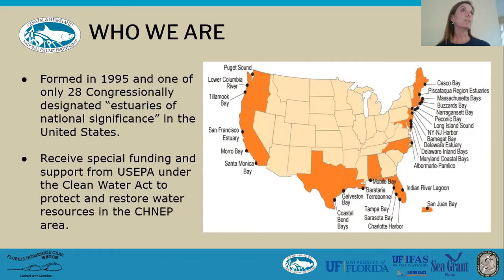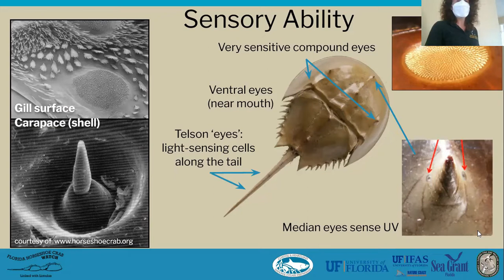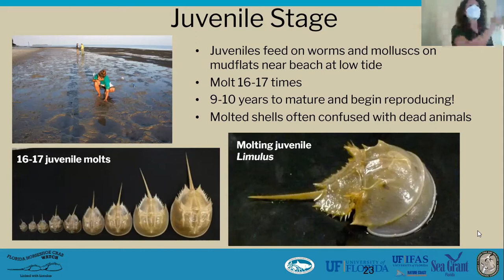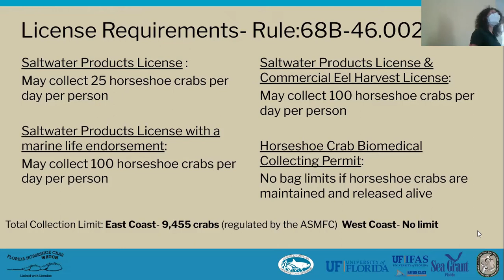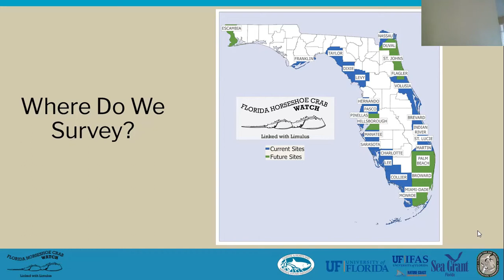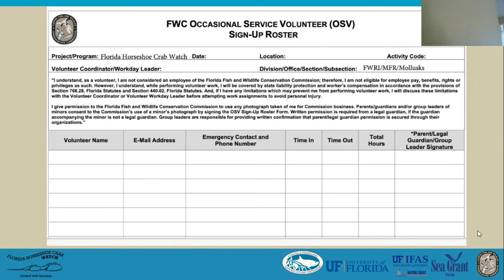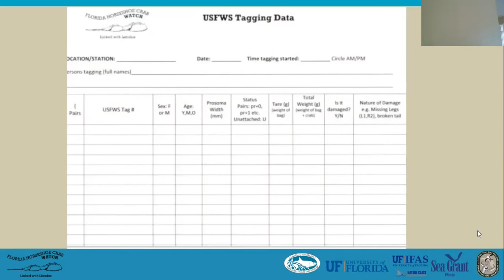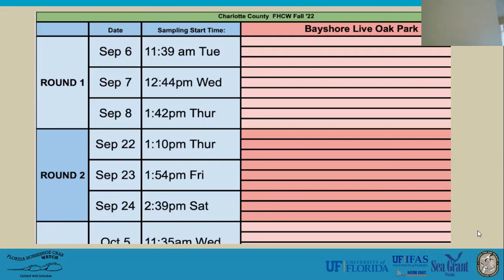Horseshoe Crab Citizen Scientist Training 8.20.22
CHNEP partnered with the FWC to provide a Horseshoe Crab Citizen Scientist Training on August 20, 2022. Citizen Scientists learned the significance of horseshoe crabs in the biomedical field, fishing industry, and overall history of this incredible species. Citizen Scientists will be monitoring for spawning behaviors, population numbers, size, age, and will tag the horseshoe crabs in an effort to support the FWC in gathering additional data over time.